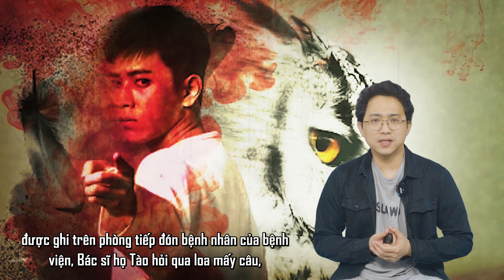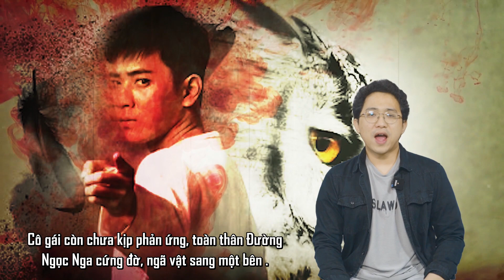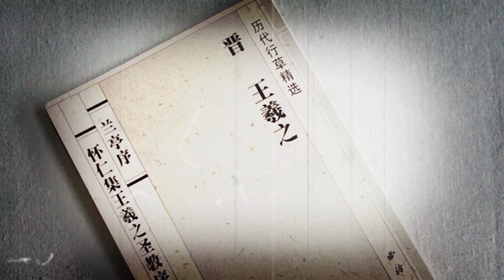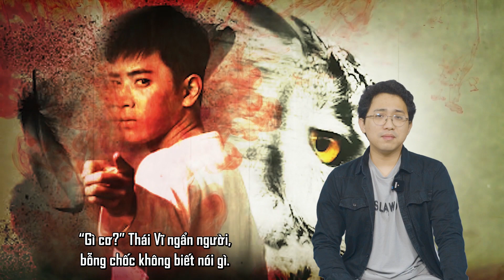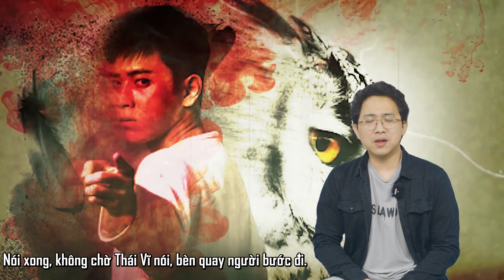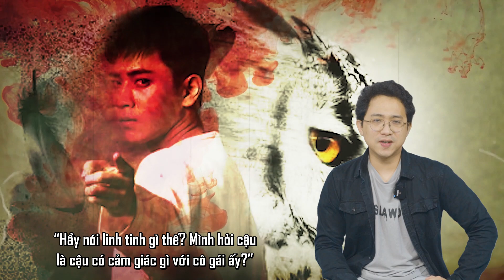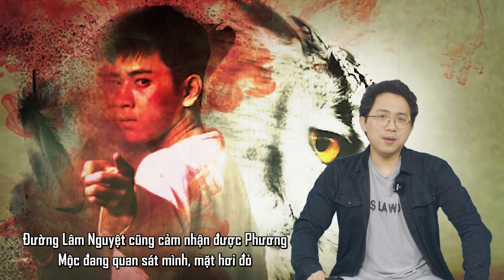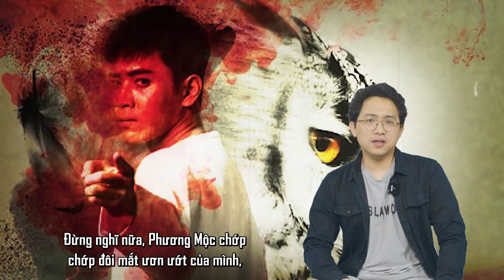ĐỀ THI ĐẪM MÁU | Tập 10: Vụ Án Tại Bệnh Viện | Kinh Dị Mà Có Cả Trinh Thám Bao Phê